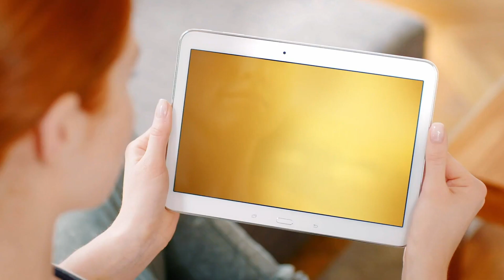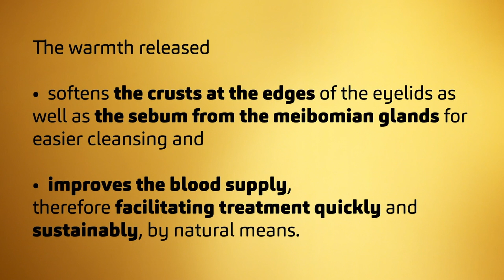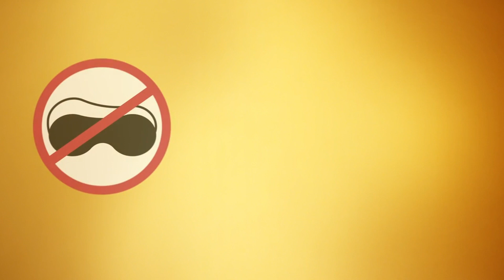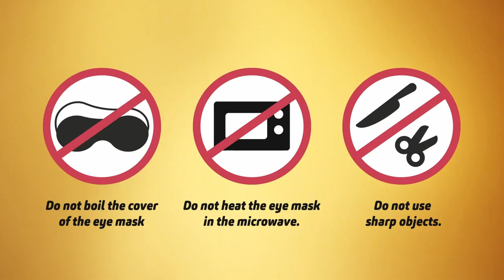Posiforlid - Put a stop to eyelid inflammation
Simple and effective eyelid warming for blepharitis and meibomian gland dysfunction.